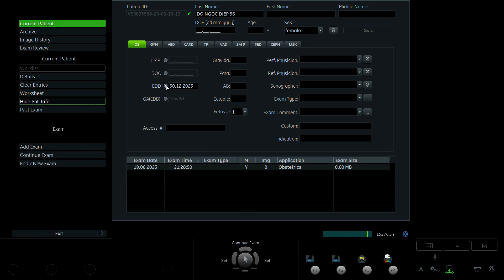Đỗ Ngọc Diệp 1996